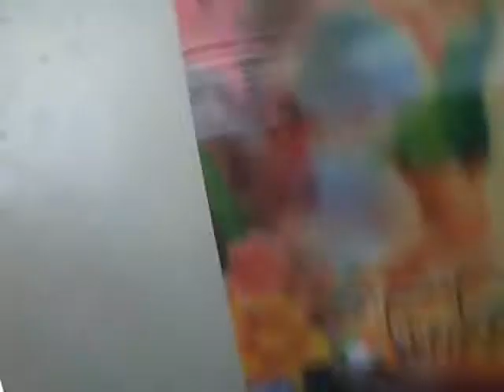Untitled! 1-1-2010 Day 219